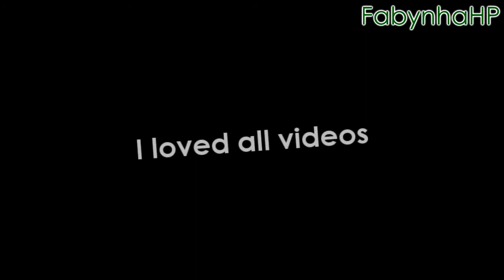| Contest Results |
I'm so sorry it took so long but I had some problems... well, but there is the winners... ALL the videos are greats